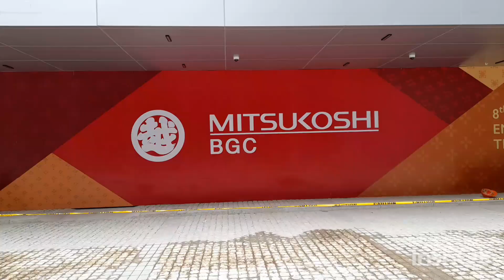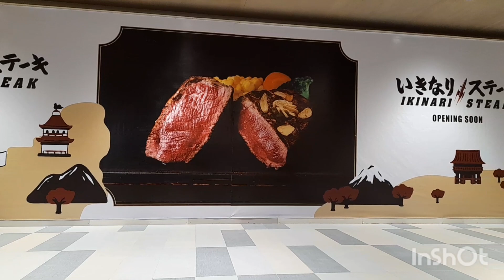Ang mga karinderya sa BGC ( este, sa gilid ng BGC) | Mitsukoshi Mall | Coffee Pick Up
I ordered iced americano for P50 from Coffee Pickup.
00:00 Back in BGC
01:47 row of karinderyas along Kalayaan Avenue Makati
09:52 Mitsukoshi Mall Veritown Fort

👉Video and Picture editor:
👉Filming device is Samsung A12

Up the Steps - Geographer

09 Dec 2022